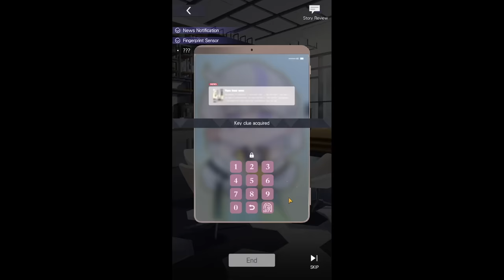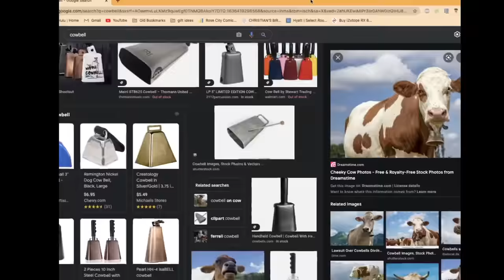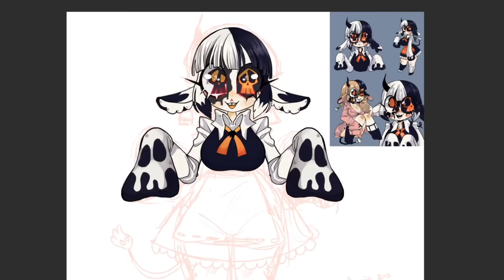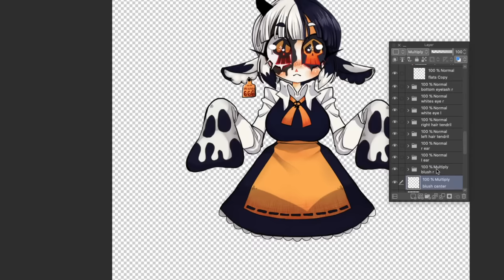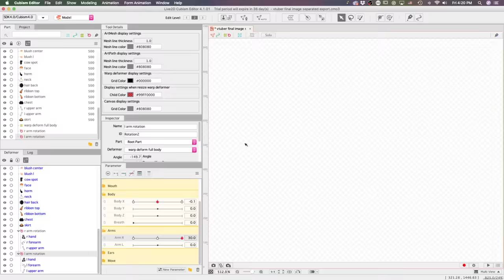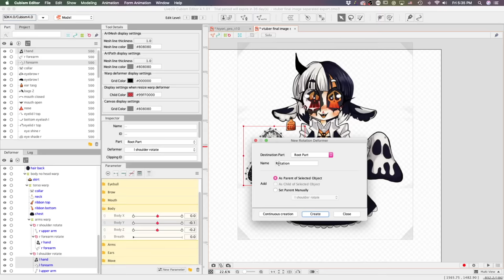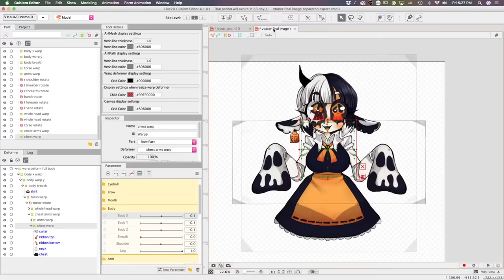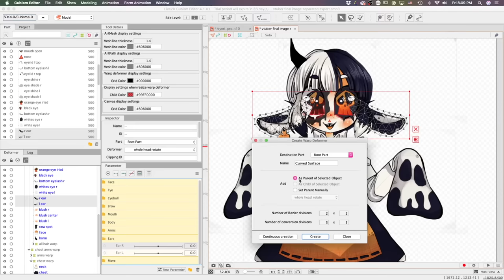i thought making a vtuber would be easy...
This video was even more intense than the last! Thank you to Mihoyo for the support!

chapters:
0:00 - sponsored segment
1:31 - intro
1:55 - day three
8:26 - day four
25:45 - testing